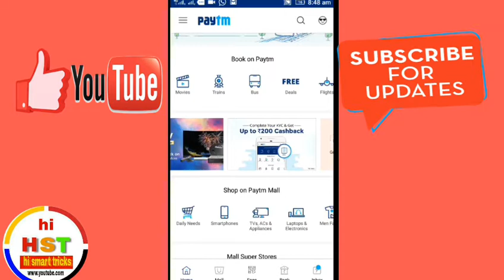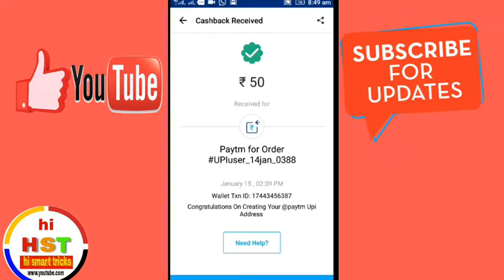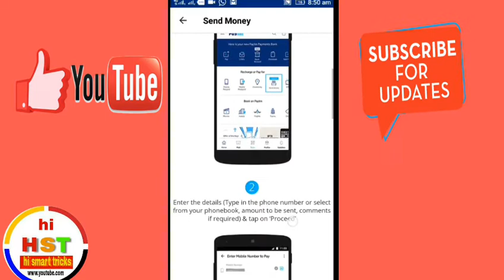Paytm moha loot don't miss this video & mega offer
Agar aapka jio recharge khatom ho gaya ho or aap soch rahe he k agar koi aisa moka mile jisse ham free me aapna jio recharge kar sake
   tho dosto is app me kam karke jio recharge  free me kar sakte hai

Bay bay